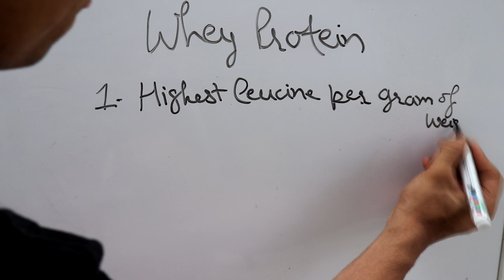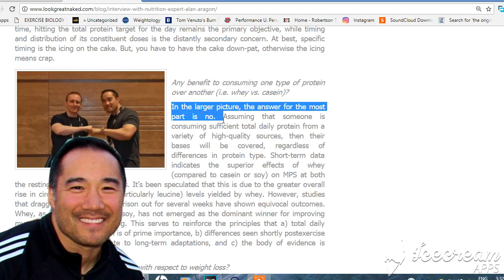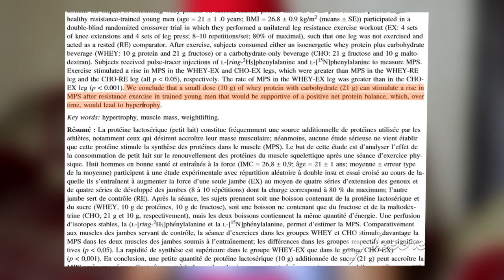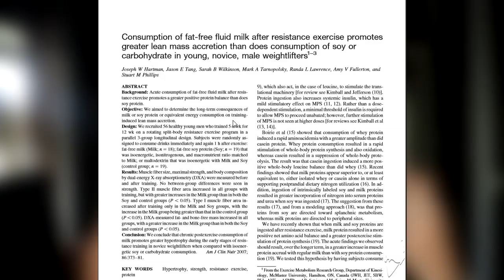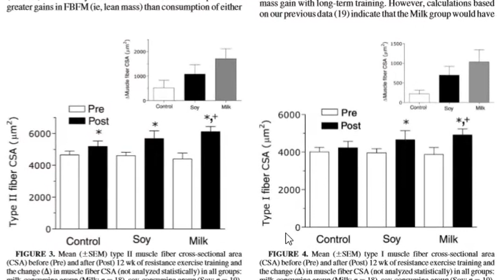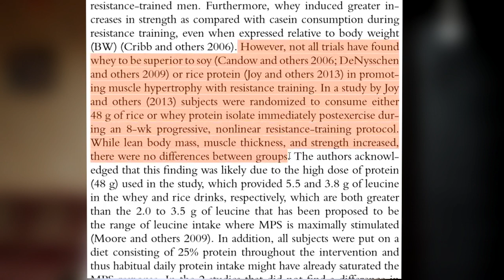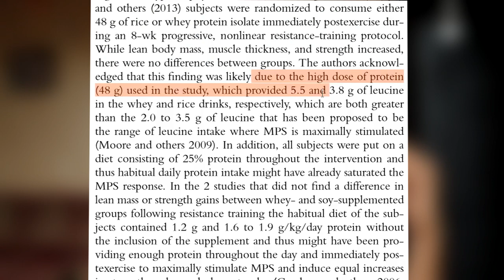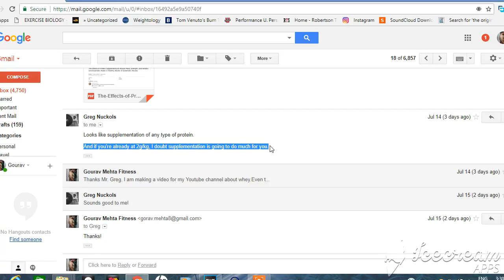WHEY PROTEIN powder Results Science Explained (Hindi)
Whey protein is a very popular topic in India. Everyone wants to know about the best whey protein powered in India for muscle gain or fat loss results but no one really know whether there is any additional benefit of taking whey protein supplement or not.
So I looked into the research on whey protein and made this video about whey protein.